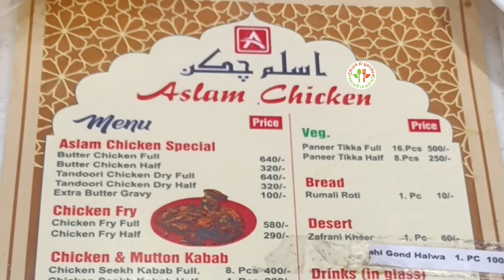Aslam butter chicken wings recipe try at home . असलम बटर चिकन विंग्स घर मे कैसे बनाएं